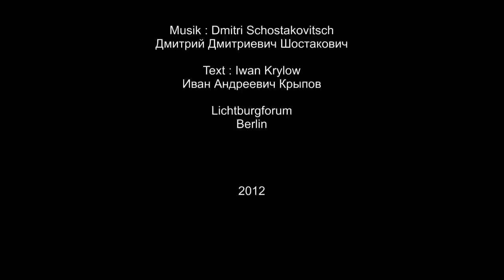CHAT ROUGE : Die Libelle und die Ameise / Стрекоза и Муравей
Das Duo Chat Rouge mit dem russischen Lied von der Libelle und der Ameise.